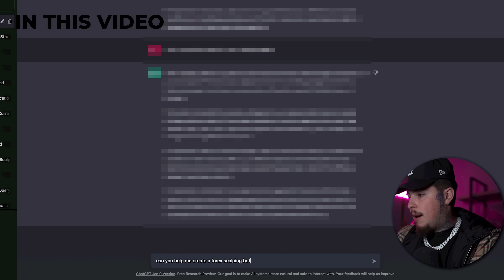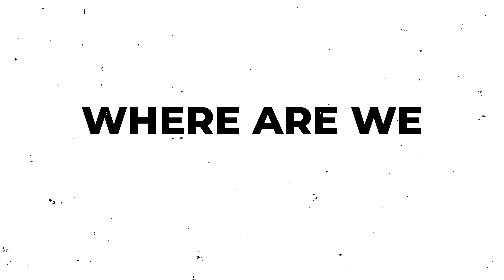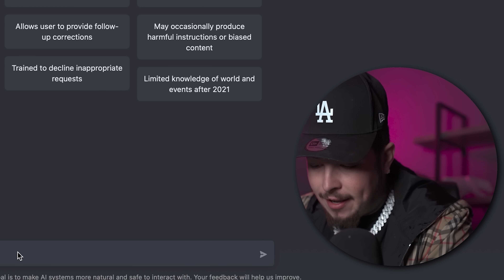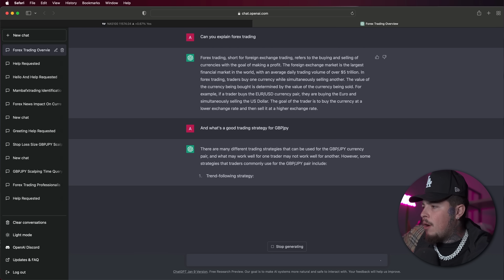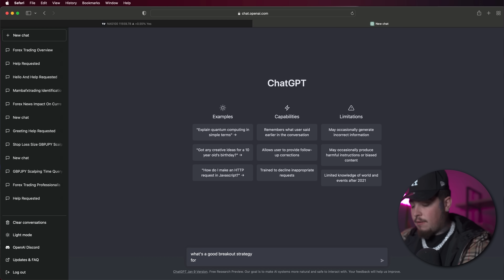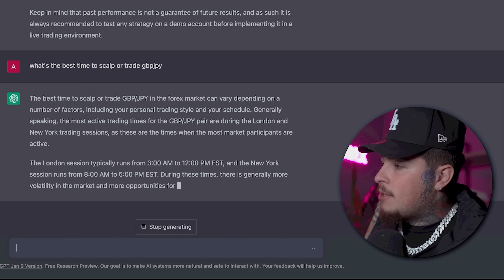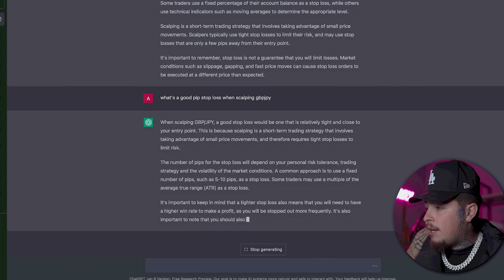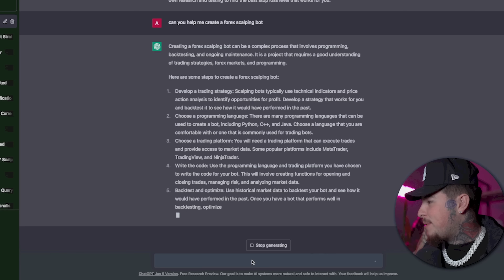How To Use AI To Get RICH Trading Forex